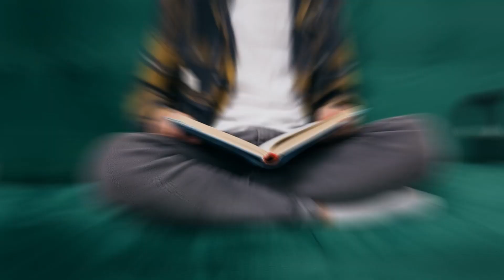Municipal Shirt Mark Wahlberg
Dive into the epitome of casual cool with the Municipal Shirt, as worn by the iconic Mark Wahlberg. This exclusive collection combines Mark's effortless style with the urban edge of Municipal Clothing, resulting in a line of shirts that redefine contemporary fashion.

Discover the perfect fusion of comfort and trend-setting design in the Municipal Shirt Mark Wahlberg edition. Crafted with precision and attention to detail, these shirts embody the spirit of the city and reflect Mark Wahlberg's distinctive fashion sense. Whether you're strolling through the streets or attending a social event, these shirts effortlessly elevate your look.

Be a part of the Mark Wahlberg fashion legacy and make a statement with the Municipal Shirt. Each shirt is a testament to style, comfort, and the enduring charisma of Mark Wahlberg. Join the trendsetting journey; explore the Municipal Shirt Mark Wahlberg collection and redefine your wardrobe with the essence of Hollywood style. municipal dog